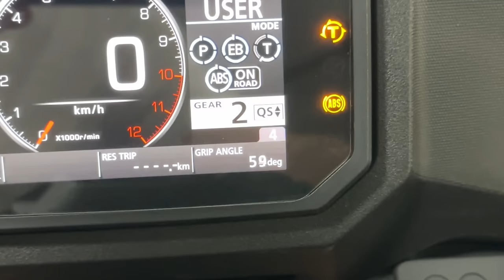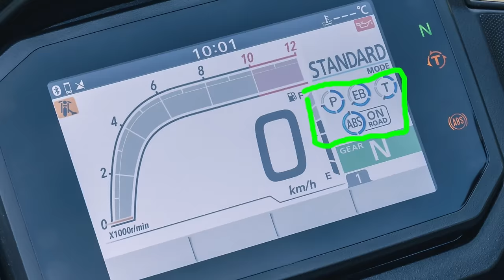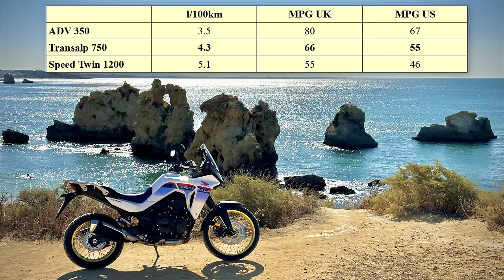Honda TRANSALP 750 - Likes & Dislikes after 2 Months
Two months in, and just as Honda is launching the bike in Australia and North America, here's my list of good and bad things about the 2023 Honda Transalp XL 750.

*Accessory bar (originally for Honda NC750X, but fits the Transalp):*

CHAPTERS

00:00 Intro
01:13 Negatives
10:40 Positives
20:20 Handlebars
20:31 Jeans
20:40 Outro